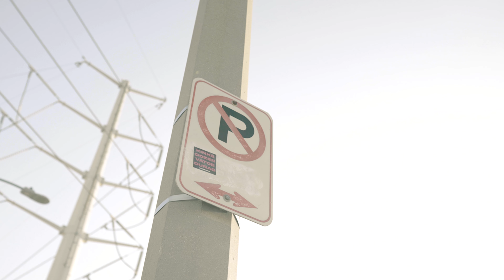KnotBoy Deazy - Stand On It (Official Music Video)